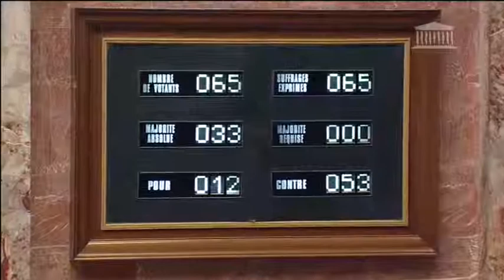Débat en séance publique à l'Assemblée nationale - 9.02.15 : Projet de Loi Macron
Débat en 2ème séance sur le Projet de Loi pour Croissance, activité et égalité des chances économiques (article 47 à article 49) :
Je suis intervenu en séance sur l’article 47 du projet de loi Croissance et Activité. Cet article permet le rapprochement de deux industriels européens spécialisés dans l’armement terrestre, le français Nexter et l’allemand KMW.